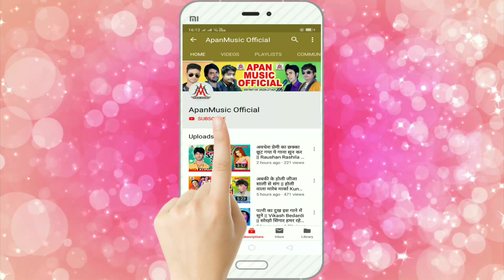Viral Bhojpuri Song ~ पुजवा के ऊपर अब तक का सबसे गीत सुनते ही सनक जाइयेगा -